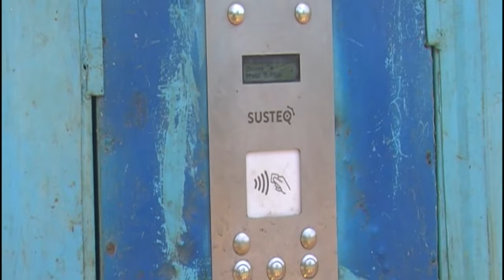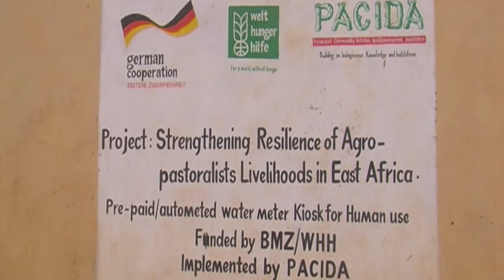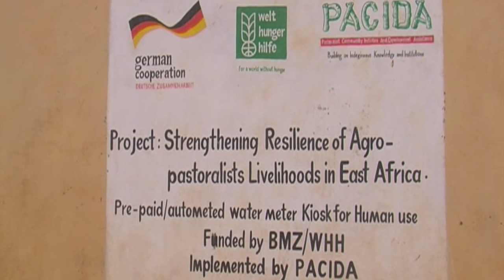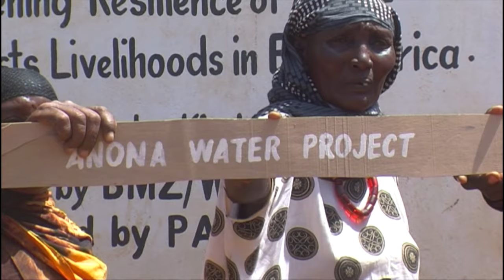Prolonged drought and water scarsity - Moyale’s Dry Waters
SMS: 22071